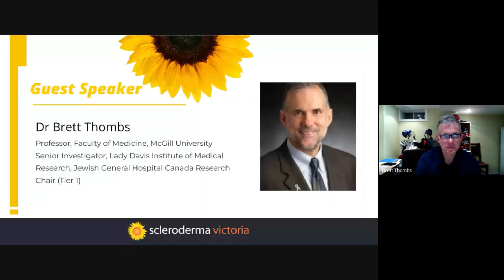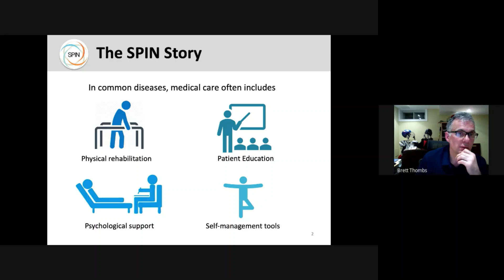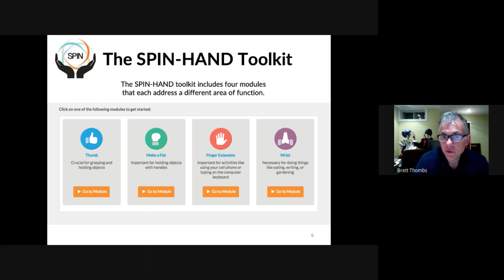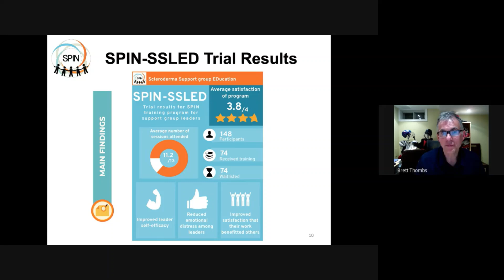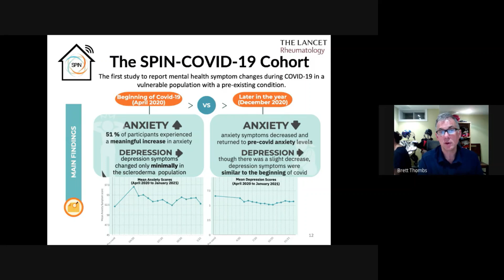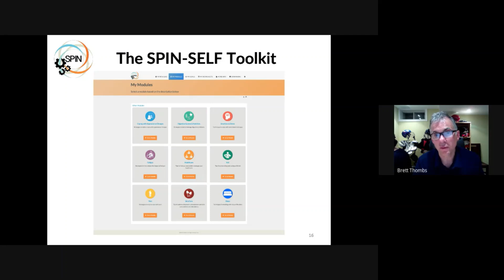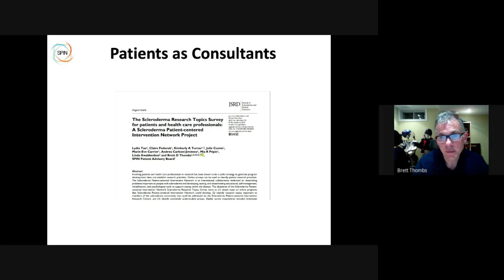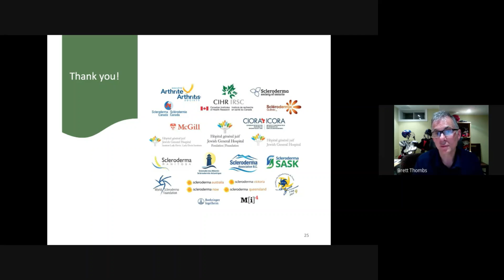Virtual Education Session - Scleroderma Patient-centered Intervention Network - SPIN (May 2023)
Our May Virtual Education Session was with Dr Brett Thombs, a clinical psychologist and Professor in the Faculty of Medicine at McGill University in Montreal, Canada. He and his team focus on developing strategies to improve quality of life and reduce disability among people living with scleroderma. He is the Founder and Director of the Scleroderma Patient-centered Intervention Network (SPIN). SPIN is a patient-researcher collaboration that maintains an ongoing cohort of more than 2,000 patients from over 50 sites in 8 countries.

SPIN studies problems prioritized by people with scleroderma and then designs programs to address those problems and tests the programs in trials. In the first months of the pandemic, in 2020, SPIN developed and tested the SPIN-CHAT Program to reduce anxiety among people with scleroderma. SPIN also runs the successful trial of the SPIN-SSLED Program, which is designed to provide support group leaders with training to help them meet their support group goals and reduce their burden in doing this.

Scleroderma Victoria supports people with Systemic Sclerosis. The dedicated committee provides support to those living with scleroderma, their families, carers, and friends. They help promote community awareness of scleroderma and support research into better treatments for all people with this chronic illness.